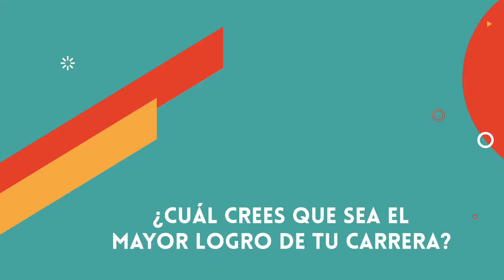Entrevista a Lambda García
Conoce más sobre LambdaGarcía en esta entrevista que nos dio en exclusiva para TelenovelaFan.